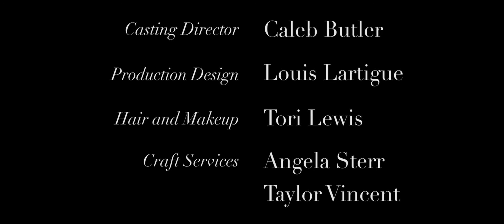Relapse - A Short Film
A mournful mother seeks redemption from her former husband and family.

Relapse was produced by students at the University of Alabama Department of Journalism and Creative Media.